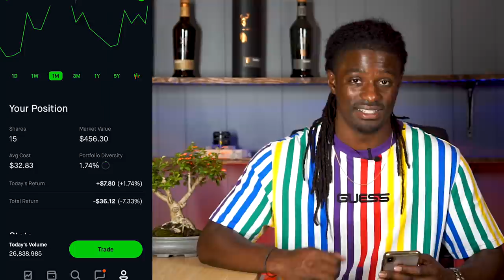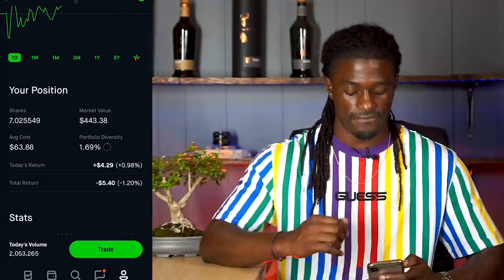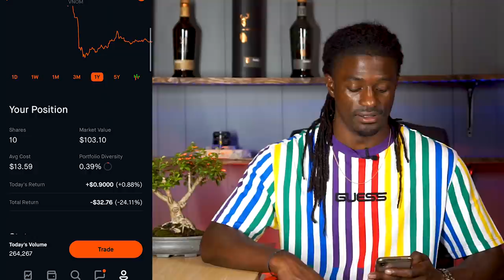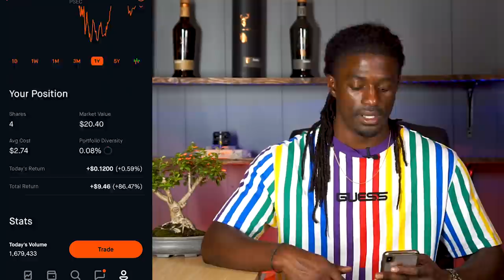Dividend Income From $27,019 Account - Best Month Ever - Robinhood Portfolio - How Much Did I Make